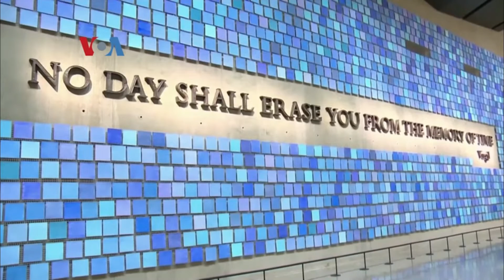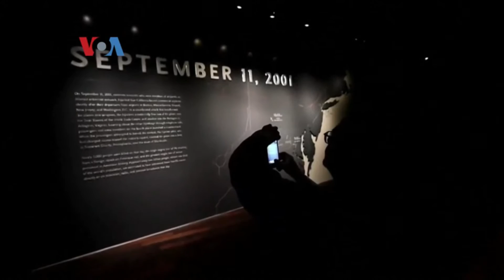Diaspora Indonesia Mengingat Serangan 11 September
Tragedi serangan teroris kelompok Al Qaida yang meruntuhkan dua menara kembar gedung World Trade Center di Kota New York, 20 tahun lalu, masih meninggalkan banyak kepedihan. Dua diaspora Indonesia berbagi cerita tentang pengalamannya menghadapi tragedi ini.